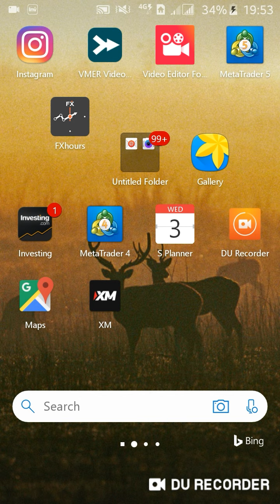Why paying to learn forex if you can learn for free?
Have patience to learn and reserve your money. Forex is not scam, people are!